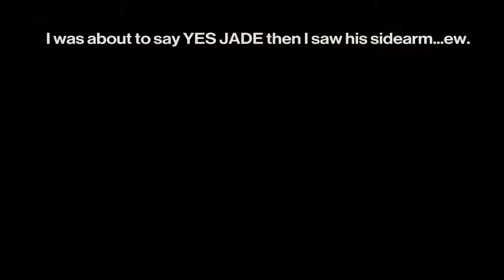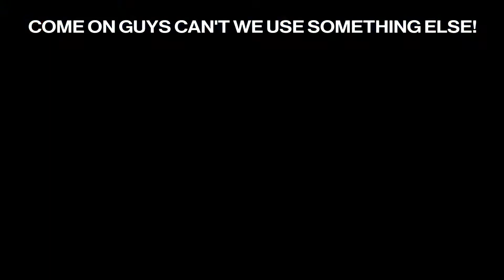Destiny 2 - Way of the Huckleberry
Way of the warrior? More like way of the huckleberry am I right? The Huckleberry exotic is amazing! The masterwork is really best for pve however it still is nice to have in the crucible. This setup allows me to play the way I want and have fun doing what I do best. Punching people in the face! Enjoy!